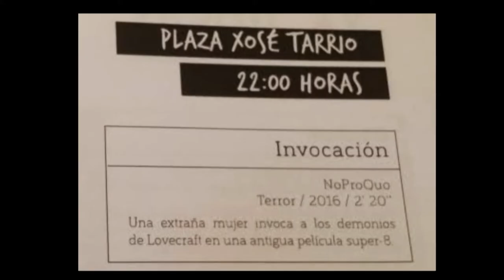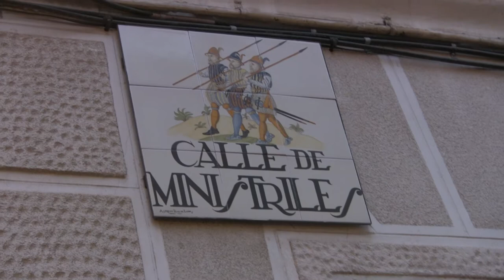13 Muestra de Cine de Lavapiés (Junio 2016)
13 Muestra de Cine de Lavapiés (Junio 2016)